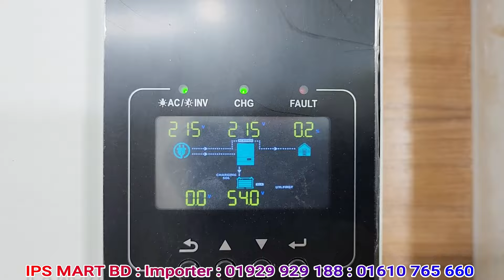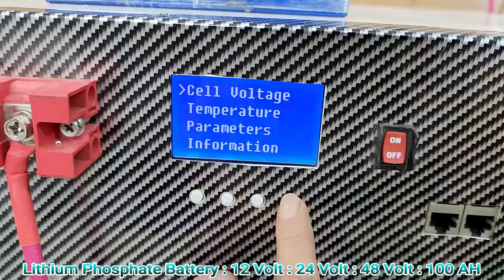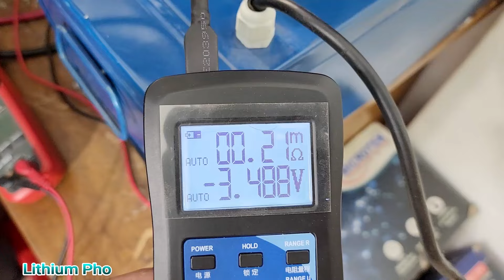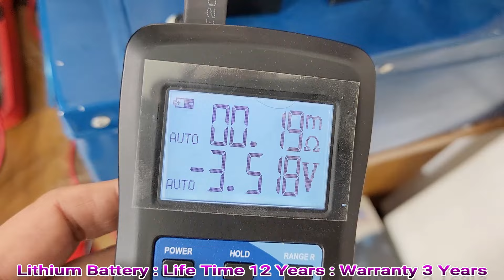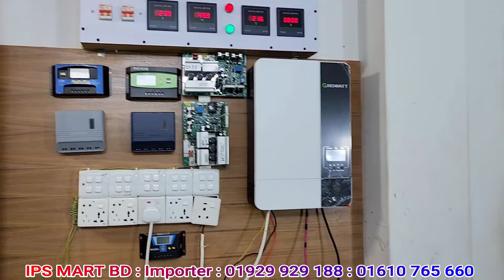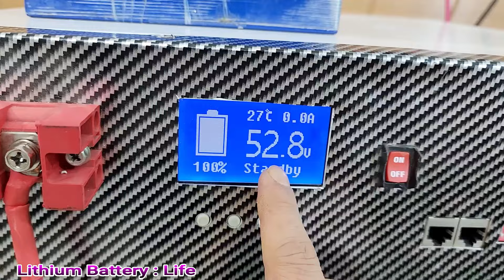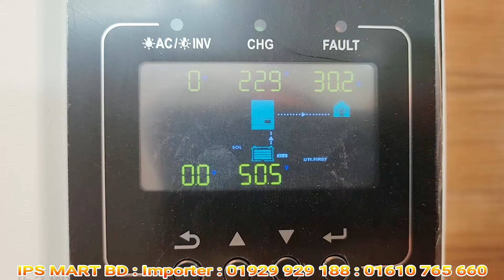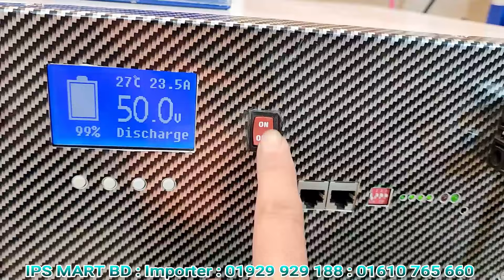১২ ভোল্ট লিথিয়াম ব্যাটারি, ২৪ ভোল্ট ব্যাটারি, ৪৮ ভোল্ট লিথিয়াম ব্যাটারি কিনার আগে যা যা জানা দরকার।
১২ ভোল্ট লিথিয়াম ব্যাটারি, ২৪ ভোল্ট ব্যাটারি, ৪৮ ভোল্ট লিথিয়াম ব্যাটারি কিনার আগে যা যা জানা দরকার।
আইপিএস মার্ট
আমদানিকারক।
৬৪৫/৫ সাদ টাওয়ার।

১. কাজিপারা মেট্রোরেল স্টেশানের  “(281) নং”  পিলারের ঠিক পশ্চিম পাশের রাস্তায় বসুন্ধরা লেন / বসুন্ধরা গলি।
২. কাজিপারা মেট্রোরেল স্টেশানের ঠিক মধ্যখানে পশ্চিম পাশের গলি। বসুন্ধরা লেন / বসুন্ধরা গলি।
৩. কাজিপারা জামে মসজিদের সাথের রাস্তায় পশ্চিম দিকে, ডেসকো অফিসের সাথে ডান পাশের গলি। বসুন্ধারা লেন।

প্রয়োজনেঃ পরামর্শ ও যে কোন তথ্যের জন্য ।। আপনার পাশে সব সময়।
👉আমাদের মূল সেবা :
*হাইব্রিড সোলার সিস্টেম *অন গ্রীড সিস্টেম *অফ গ্রীড সিস্টেম *ডিসি সোলার সিস্টেম এবং সোলার সকল পন্য খুচরা এবং পাইকারিতে আমাদের এক্সপোর্ট কোয়ালিটির প্রডাক্ট গুলো ক্রয় করতে পারবেন সবচেয়ে কম মূল্যে।